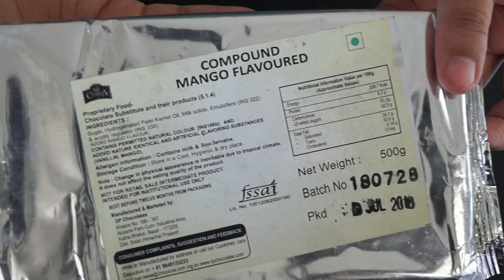Chocolate - Mango Cranberry and Pistachios Chocolate - How to Make Chocolate at Home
It's summer time and it's a season of mange. I see so many recipes around internet during this season with mangoes, like mango cake, mango mousse, mango milkshake etc etc.. Then why not mango chocolate?